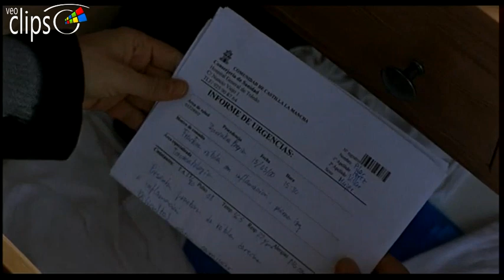Te doy mis ojos - Clip 2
2003 106 min.España

Drama

Dirección Icíar Bollaín

Reparto
Laia Marull
Luis Tosar
Candela Peña
Rosa María Sardà
Kiti Mánver
Elisabet Gelabert
Sergi Calleja
Nicolás Fernández Luna
Chus Gutiérrez
Elena Irureta
Dave Mooney
Antonio de la Torre
Francesc Garrido
Roberto Álamo